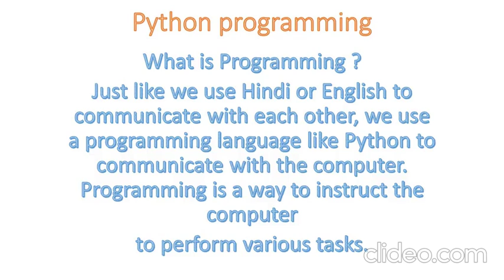Python Tutorial For Beginners In Hindi/Urdu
Python is a high-level, general-purpose programming language. Its design philosophy emphasizes code readability with the use of significant indentation.[32]

Python is dynamically-typed and garbage-collected. It supports multiple programming paradigms, including structured (particularly procedural), object-oriented and functional programming. It is often described as a "batteries included" language due to its comprehensive standard library.[33][34]

Guido van Rossum began working on Python in the late 1980s as a successor to the ABC programming language and first released it in 1991 as Python 0.9.0.[35] Python 2.0 was released in 2000 and introduced new features such as list comprehensions, cycle-detecting garbage collection, reference counting, and Unicode support. Python 3.0, released in 2008, was a major revision that is not completely backward-compatible with earlier versions. Python 2 was discontinued with version 2.7.18 in 2020.
पायथन ट्यूटोरियल, शुरुआती के लिए पायथन ट्यूटोरियल, हिंदी में शुरुआती के लिए पायथन ट्यूटोरियल, हिंदी में पायथन ट्यूटोरियल, शुरुआती के लिए पायथन, उर्दू में पायथन ट्यूटोरियल | हिंदी, पायथन, उर्दू में पायथन ट्यूटोरियल, शुरुआती के लिए पायथन ट्यूटोरियल, पायथन प्रोग्रामिंग ट्यूटोरियल, पायथन सीखें, हिंदी में पायथन, पायथन प्रोग्रामिंग, हिंदी में शुरुआती के लिए पायथन, हिंदी में पायथन सीखें, हिंदी में पायथन पूरा कोर्स, पायथन शुरुआती ट्यूटोरियल हिंदी में
دروس بيثون ، دروس بيثون للمبتدئين ، دروس بيثون للمبتدئين في اللغة الهندية ، دروس بيثون باللغة الهندية ، بيثون للمبتدئين ، دروس بيثون باللغة الأردية | الهندية ، بيثون ، بيثون تعليمي باللغة الأردية ،
python 教程,python 初学者教程,python 初学者教程,python 印地语教程,python 初学者,python 乌尔都语教程 |印地语，python，乌尔都语中的python教程，印地语初学者的python教程，python编程教程，学习python，印地语中的python，python编程，印地语初学者的python，印地语学习python，印地语python完整课程，python初学者教程在印地语دروس بيثون باللغة الهندية للمبتدئين ، برنامج تعليمي لبرمجة بايثون ، تعلم بيثون ، بيثون باللغة الهندية ، برمجة بيثون ، بيثون للمبتدئين في اللغة الهندية ، تعلم بيثون باللغة الهندية ، دورة كاملة في لغة بايثون باللغة الهندية ، دروس بيثون للمبتدئين في الهندية
Python チュートリアル,初心者向けの Python チュートリアル,ヒンディー語の初心者向け Python チュートリアル,ヒンディー語の Python チュートリアル,初心者向けの Python,ウルドゥー語の Python チュートリアル |ヒンディー語、python、ウルドゥー語のpythonチュートリアル、初心者向けのヒンディー語のpythonチュートリアル、pythonプログラミングチュートリアル、pythonの学習、ヒンディー語のpython、pythonプログラミング、ヒンディー語の初心者向けのpython、ヒンディー語のpythonの学習、ヒンディー語のpythonの完全なコース、python初心者のチュートリアルヒンディー語で